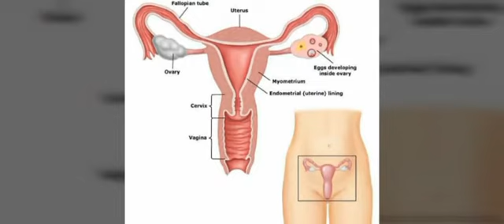joey b ft eminem, lil wayne nd sarkodie- tonga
joey b tonga mix wit weezy nd em...enjoy!